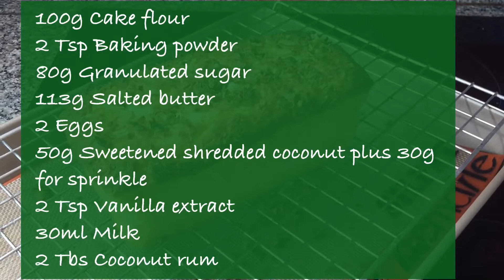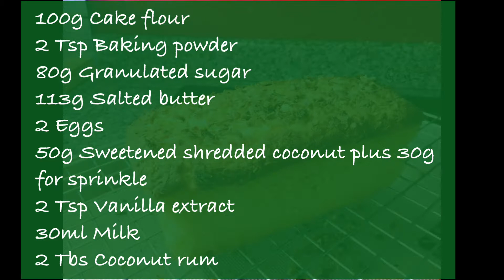Coconut rum butter cake recipe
How to make coconut rum butter cake recipe